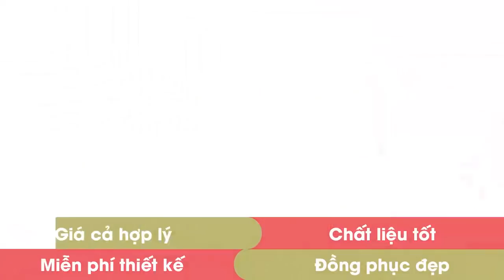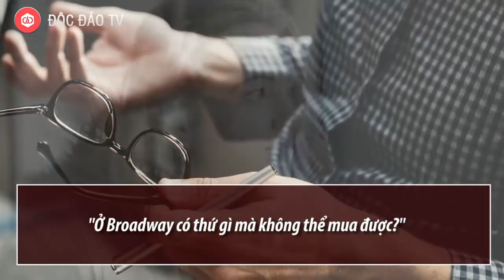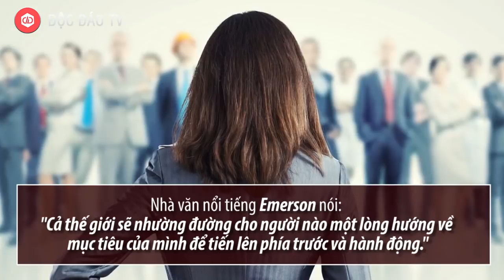Bài Học Thành Công: Năm Sau, Tháng Sau, Tuần Sau, Ngày Mai Có Khác Gì Nhau?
► LASDU - Đồng phục đẹp - Chất liệu tốt - Giá cả hợp lý
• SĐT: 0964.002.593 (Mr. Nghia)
Bill Gates, người từng học tại Harvard, từng nói: "Khi bạn muốn làm việc gì, hãy làm ngay bây giờ!"

Đúng là, mỗi người đều có rất nhiều việc muốn làm, nhiều mục tiêu và lý tưởng khác nhau muốn hoàn thành, nhưng rất nhiều người chỉ biết ôm mộng tưởng sống qua ngày mà không có hành động nào thiết thực. Như thế, thành công biết đến từ đâu?